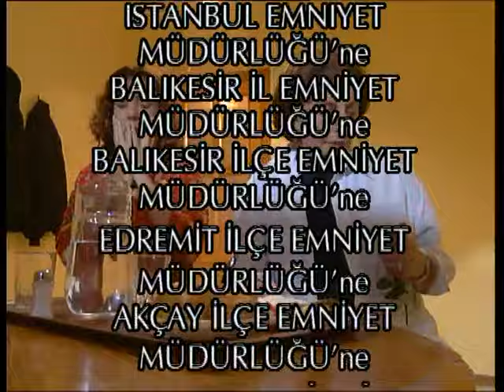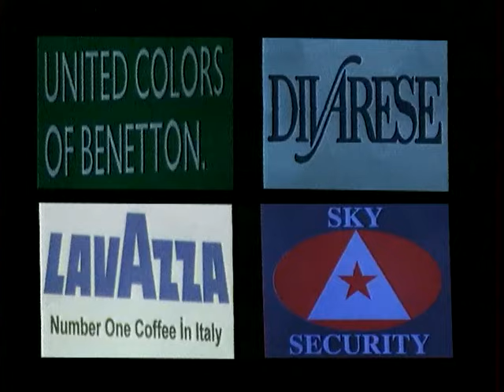Yılan Hikayesi 38. Bölüm - FULL BÖLÜM